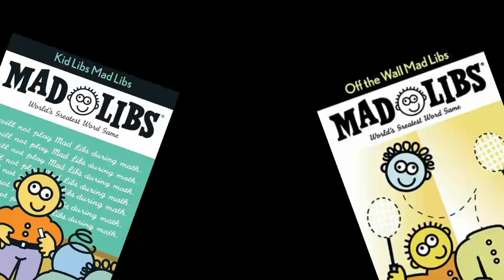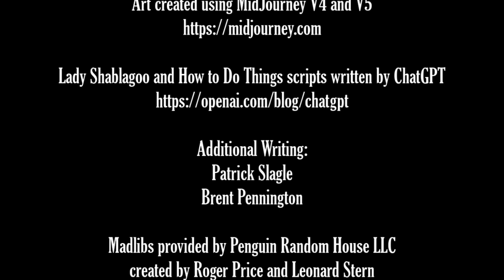MidJourney Madlibs S3:E9 – Happy New Year and stuff!!!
From Me and Tygrr, have a great 2024, and why not start it off with a giggle? Happy New Year!

Hey! I create board games!

If you want to check out MidJourney, here's a link to get started:

0:00 Intro
2:58 Tygrr’s Madlib (Welcome to the Future)
15:04 Southern Fried Fairy Tales with Mother Shablagoose
25:21 Paddycake’s Madlib (Television Gold)
36:17 Close

Music Created By : Lando
Song Title: The Stress

Super Mario World Athletics Theme
Written by Koji Kondo

Performed by J-Music Ensemble.
You should definitely check these guys out if you're into jazz!

Witty Fellow
Composer: Gerhard Trede
Songtradr (Sound Recordings), ORFIUM (HEXACORP LTD) (on behalf of APM in North America and EMI Production Music for Rest of World|Selected Sound|EMI PRODUCTION MUSIC GMBH); Associated Production Music LLC, SOCAN RR, ASCAP, LatinAutorPerf, and 12 Music Rights Societies